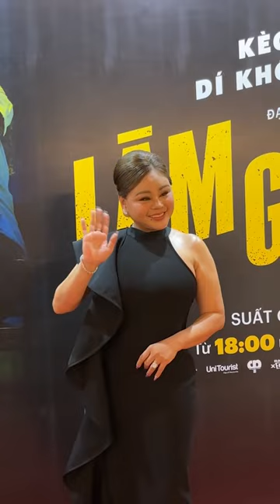NSƯT Hoài Linh tái xuất trên màn ảnh rộng, tâm sự xúc động cùng khán giả tại ra mắt phim